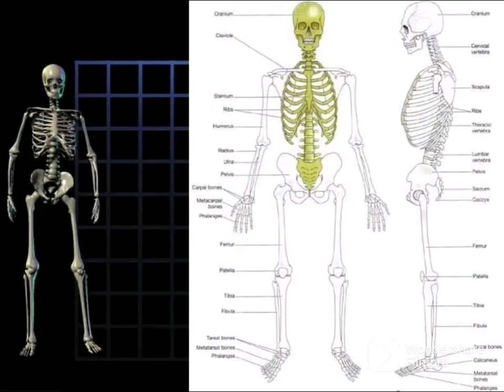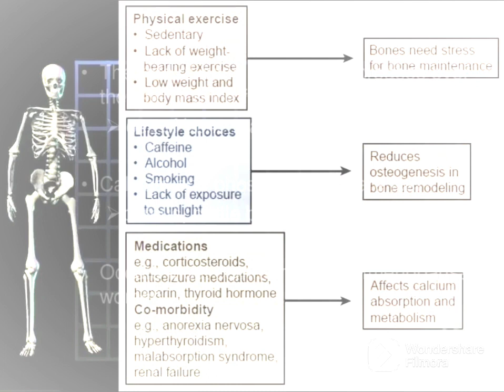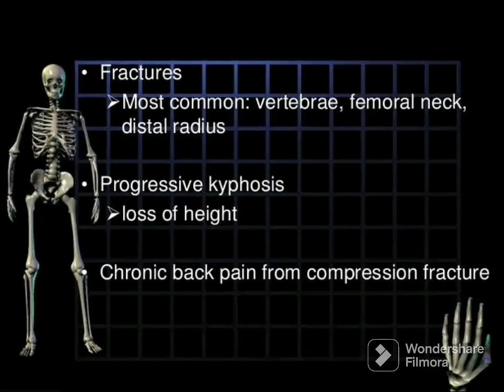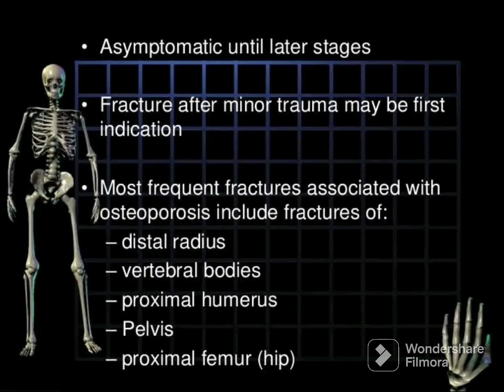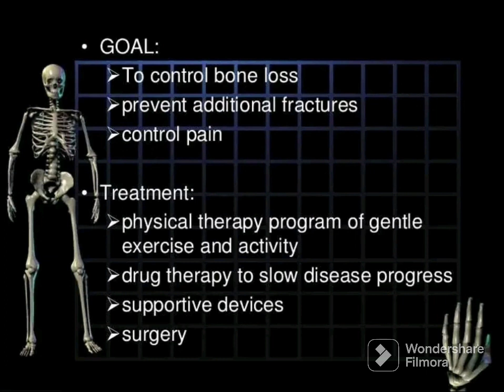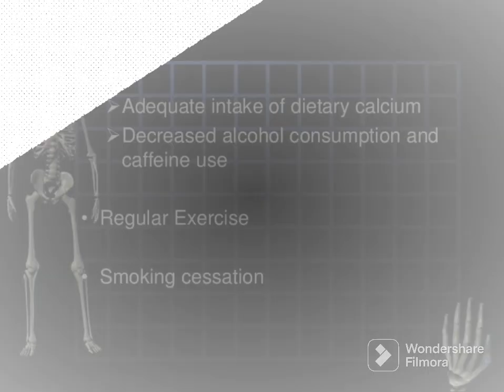The Silent Disease: Osteoporosis Risk Factors & Treatments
In this video, we dive deep into the silent disease, osteoporosis, exploring its risk factors and treatments. Osteoporosis is a condition that weakens bones, making them fragile and more susceptible to fractures. Often referred to as the "silent disease," osteoporosis progresses without noticeable symptoms until a fracture occurs. We discuss the major risk factors for osteoporosis, including age, gender, genetics, lifestyle, and medical conditions that increase susceptibility.

Additionally, this video covers various treatments for osteoporosis, from lifestyle changes and dietary adjustments to medications and supplements like calcium and vitamin D. Learn about prevention strategies, early detection, and how to manage osteoporosis effectively to maintain bone health. We also explore exercises and physical activities that can help strengthen bones and reduce fracture risks. Whether you're at risk or want to help a loved one, understanding osteoporosis and its treatments is essential for long-term bone health.